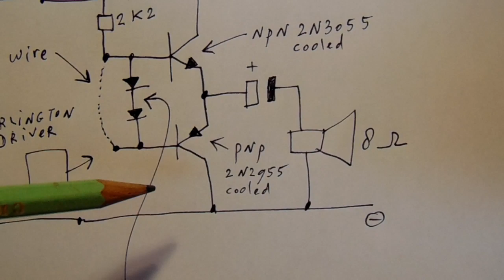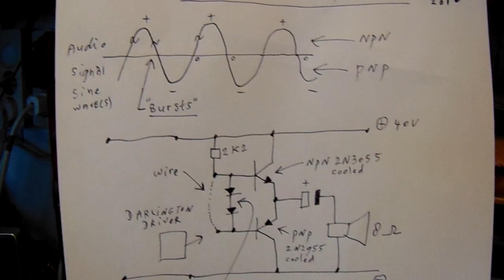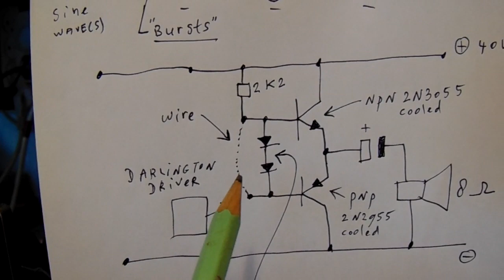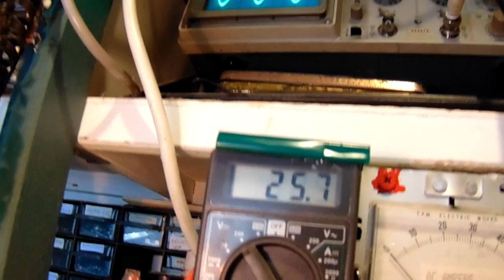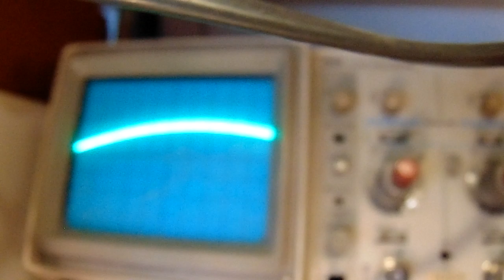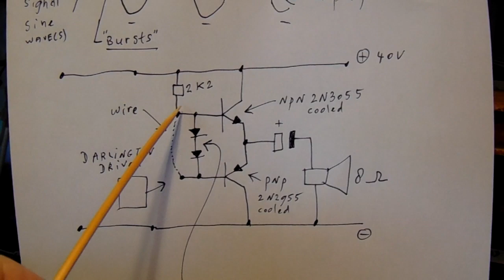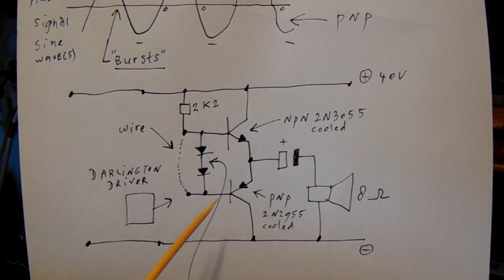Cross over distortion in audio amplifiers (demo and oscilloscope view) part 1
The video shows the typical oscilloscope view from crossover distortion, looks like small "bursts" on the sine wave. Very important to tell: when you connect a few diodes between the two base electrodes from the end-NPN (2N3055) and the end-PNP (2955) the quiescent current can raise to an extreme value, heating up your end transistors excessively even so strong that they burn out. That is the reason why this amplifier must be fused with a 1 AMP fuse. The quiescent current from such and end-stage is extremely (!) critical and very important for the (long time) stability from the amp, this means that the diodes have to forward the end-transistors in the 0,01 Volt range.  When you are lucky sometimes 2 or more diodes give the exact right forward voltage, but often this is not the case. If so, you need a regulated zener (see the next video, link above). Critical: the transistors may not burn out but they also have to amplify the wave properly.
Much more info about audio amplifiers is in my book: "Schematics 2, audio amplifiers and loudspeaker boxes". You can buy that book on the LULU website, search for author Ko Tilman.

also regarding audio amplifiers etc.